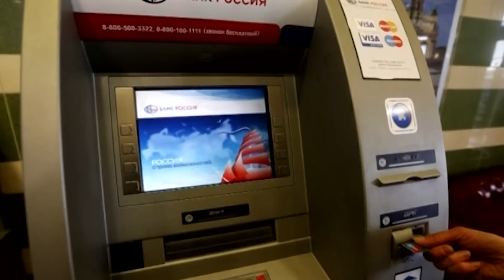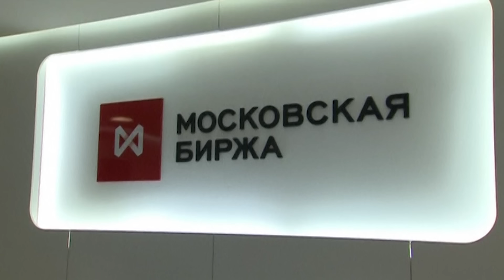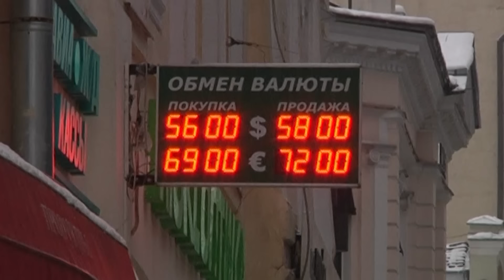Putin không dễ gục